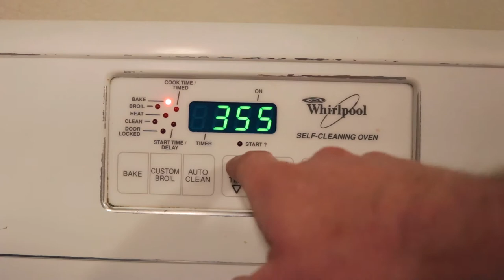Getting Our First Christmas Tree | Winter Spinach Update | Dan & Danielle